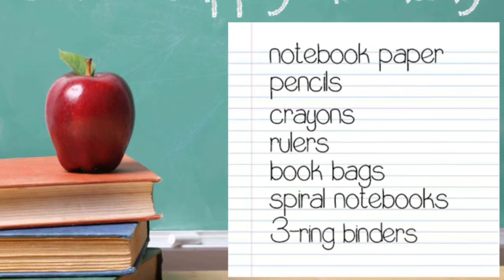Announcements 8 3